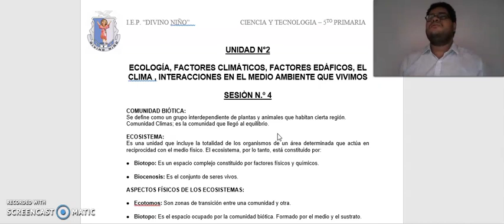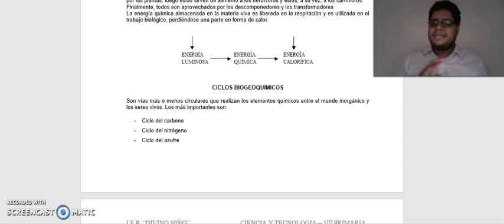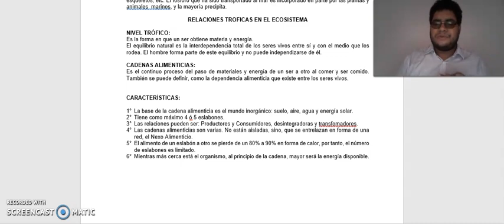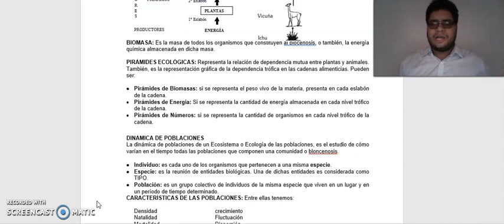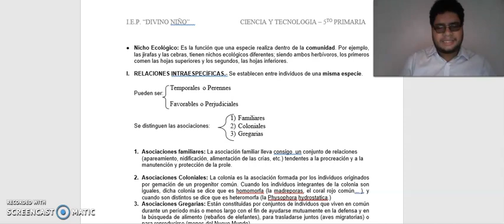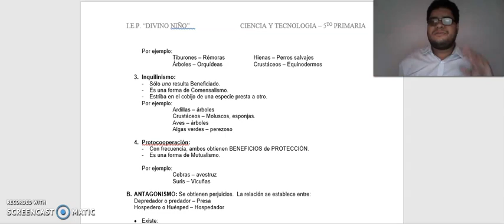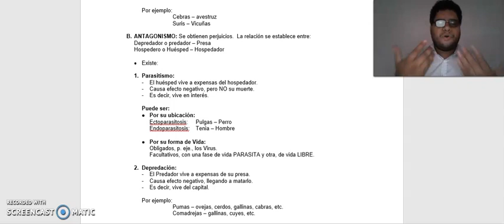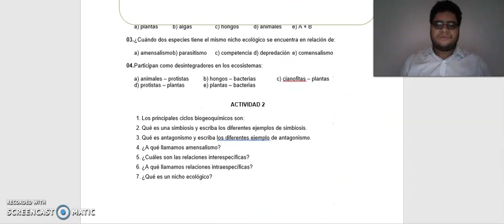Interacciones con el medio ambiente– CTA 5° Primaria (Profesor Víctor Casariego Hurtado)